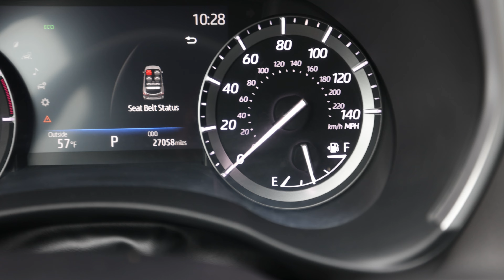This pre-owned 2020 Toyota Highlander XLE is available for only $37,798 and has only 27,000 miles!